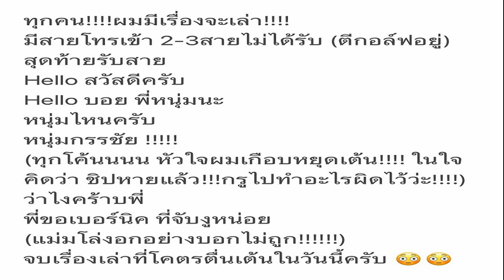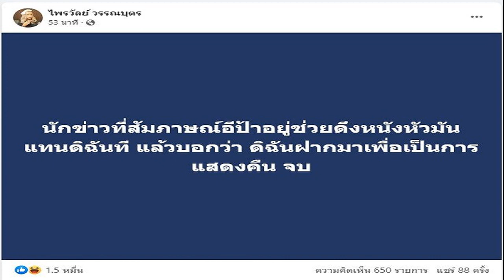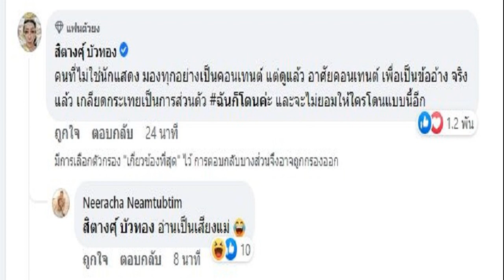'ป้อม' เปิดพรรค ให้แกนนำ สื่อ รดน้ำ อวยพรให้มีความสุข อ้อนเลือก พปชร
‘ป้อม’ เปิดพรรค ให้แกนนำ-สื่อ รดน้ำ วันสงกรานต์ อวยพรให้มีความสุข สมหวัง ประชาชนเดินทางกลับบ้านปลอดภัย ขอให้เลือก พปชร.
เมื่อเวลา 15.45 น. วันที่ 11 เม.ย. 2566 ที่พรรคพลังประชารัฐ (พปชร.) ผู้สื่อข่าวรายงานว่า ก่อนการประชุมคณะกรรมการยุทธศาสตร์พรรคพลังประชารัฐ พล.อ.ประวิตร วงษ์สุวรรณ รองนายกรัฐมนตรี ในฐานะหัวหน้าพรรค เปิดให้คณะกรรมการบริหารพรรค รดน้ำอวยพรเนื่องในเทศกาลสงกรานต์ ประจำปี 2566 อาทิ นายสันติ พร้อมพัฒน์ รมช.คลัง ในฐานะเลขาธิการพรรค
นายชัยวุฒิ ธนาคมานุสรณ์ รมว.ดีอีเอส ในฐานะรองหัวหน้าพรรค นายไพบูลย์ นิติตะวัน รองหัวหน้าพรรค นายสกลธี ภัททิยกุล หัวหน้าทีมกทม. นางนฤมล ภิญโญสินวัฒน์ เหรัญญิกพรรคนายวราเทพ รัตนากร กรรมการนโยบายและฝ่ายอำนวยการนายสนธิรัตน์ สนธิจิรวงศ์ กรรมการบริหารพรรค บรรยากาศเป็นไปอย่างชื่นมื่น

นอกจากนี้ยังให้ผู้สื่อข่าวได้รดน้ำขอพร เนื่องในเทศกาลสงกรานต์ด้วยเช่นกัน โดยบรรยากาศเป็นไปอย่างชื่นมื่น และพล.อ.ประวิตร ยิ้มแย้มแจ่มใสตลอดเวลา พร้อมพูดคุยกับผู้สื่อข่าวอย่างเป็นกันเองและอวยพรให้สื่อมวลชนทุกคนโชคดี เนื่องในวันสงกรานต์หรือวันปีใหม่ไทย และให้มีความสุข ความสมหวัง และขอให้เลือกพรรคพปชร. เบอร์ 37
พล.อ.ประวิตร ยังฝากถึงประชาชนในการเดินทางกลับบ้านช่วงเทศกาลสงกรานต์ปี 66 ว่า ขอให้พี่น้องประชาชนเดินทางกลับบ้านโดยปลอดภัย และปราศจากโรคภัยไข้เจ็บ ขอให้มีแต่ความสุข สมหวังตลอดปีใหม่ ขอให้สำเร็จตามหวังทุกอย่าง

เชิญร่วมโหวตครั้งประวัติศาสตร์ “มติชน x เดลินิวส์” โพลเลือกตั้ง ’66 เลือกนายกฯ ที่ใช่-เลือกพรรคการเมืองที่ชอบ คลิกทำโพลได้ที่
โหวตอนาคต
โพลเลือกตั้งมติชนเดลินิวส์